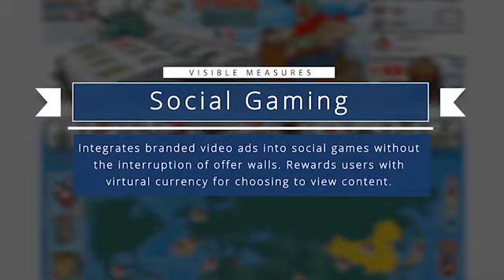Visible Measures SocialGaming Demo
Visible Measures SocialGaming rewards users with virtual currency for choosing to view branded video.